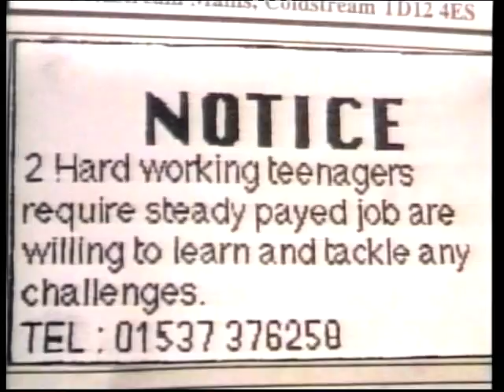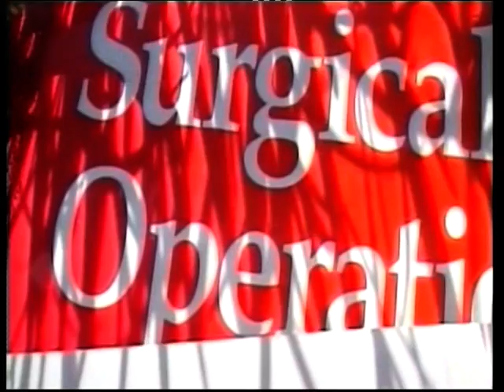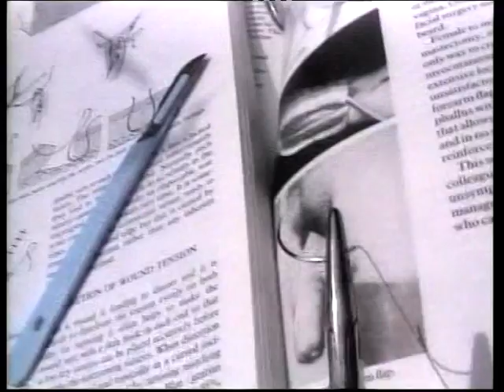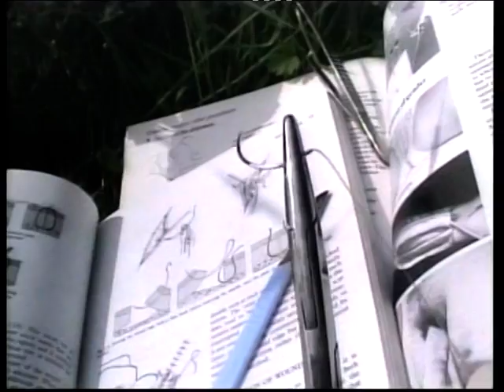'The Flesher' Selkirk Common Riding ....taeday K&A/John Barnes 2002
Jesse Rae PreProduction work for the Movie,'The Flesher' 2002 for2016 completion. 13/6/2014 Selkirk Common Riding is the story of two flesher lassies frae Hawick,whos ancesters came frae Selkirk ,find themselves work'n in Pussy's knackery. wi' dreams o' being Pop Stars and Plastic Surgeons. the story continues. Music John Barns/Jesse Rae.